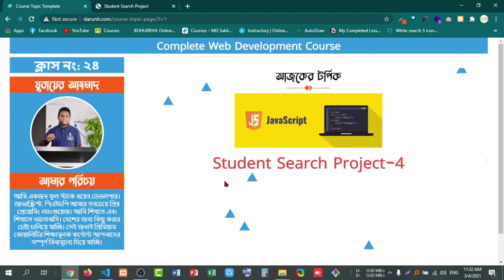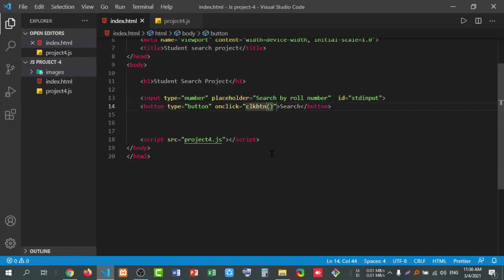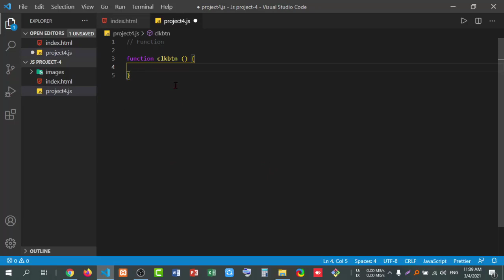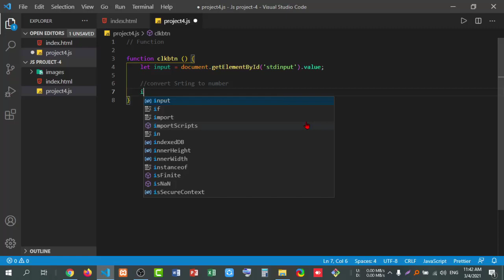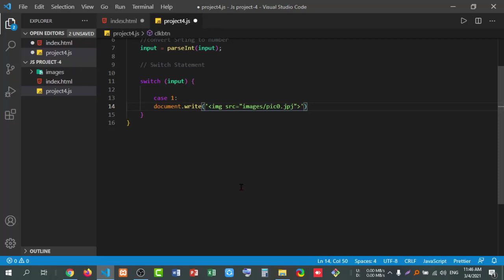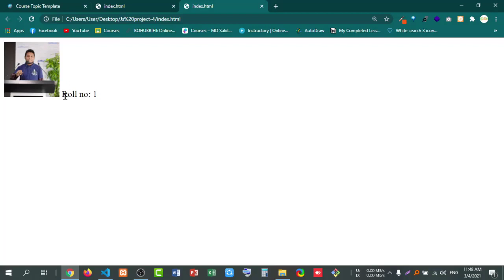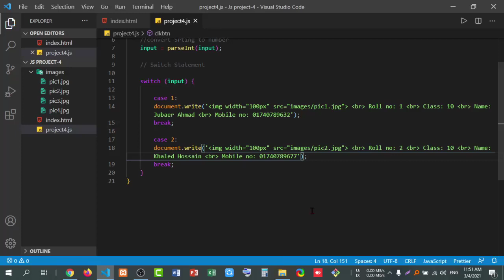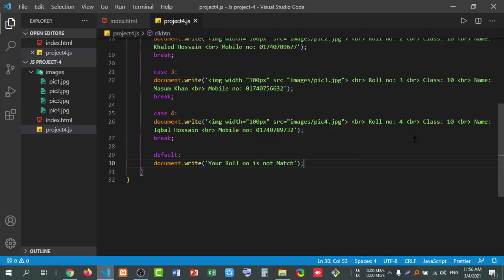Javascript student search project || vanilla javascript project || class-24